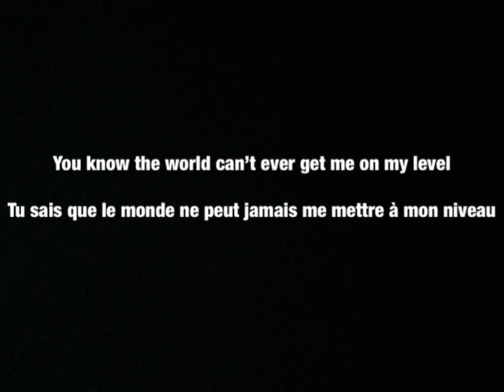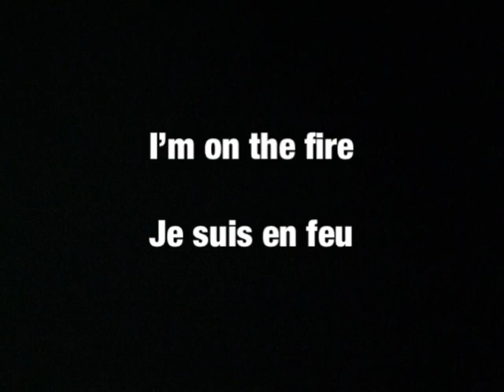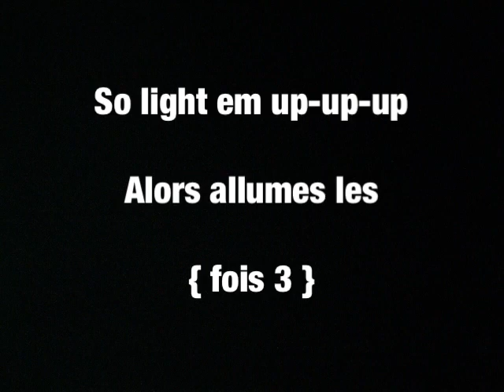Fall Out Boys Light em up traduction/lyrics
Falloutboys c’est un de mes groupes favoris